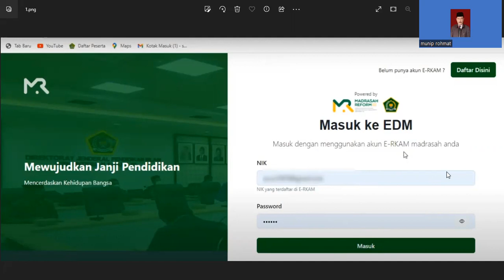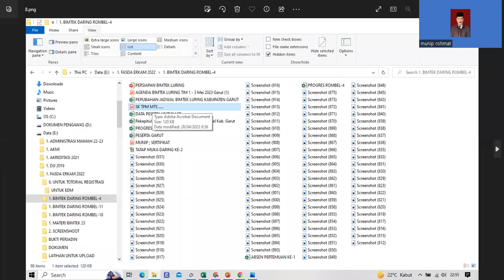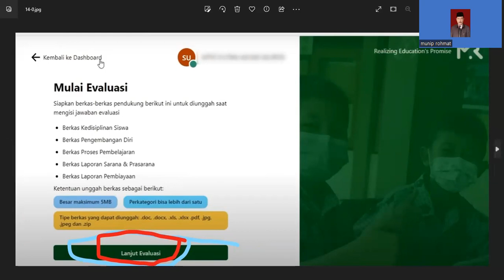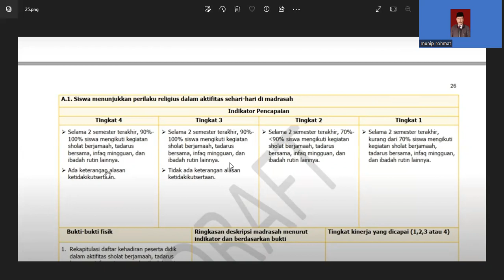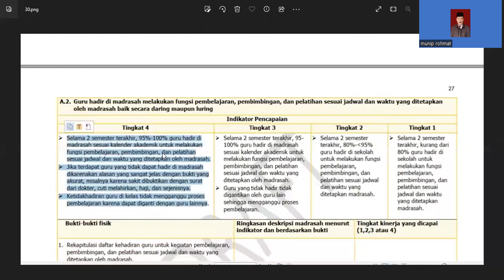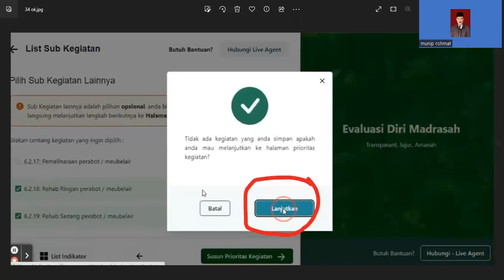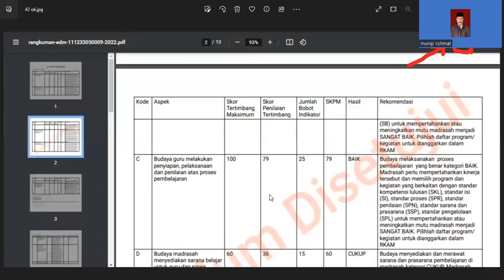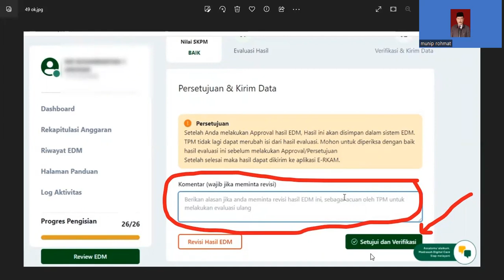TUTORIAL PENGISIAN EDM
Penjelasan terkait pengisian Instrumen Evaluasi Diri Madrasah ( EDM )